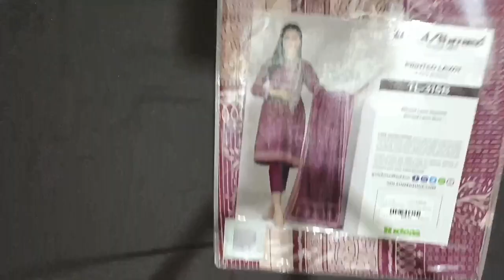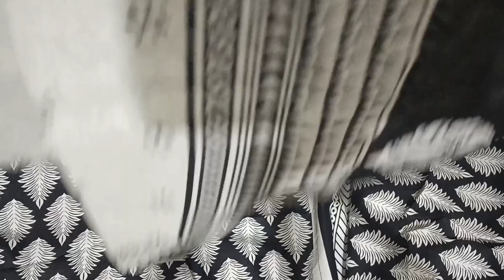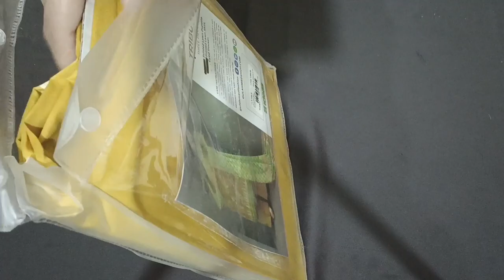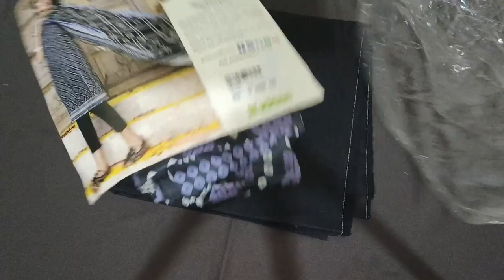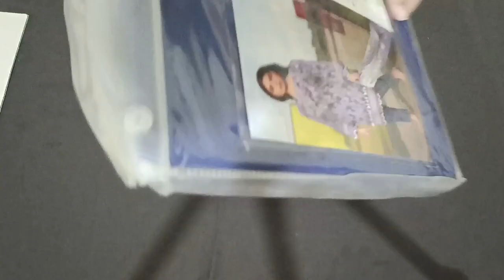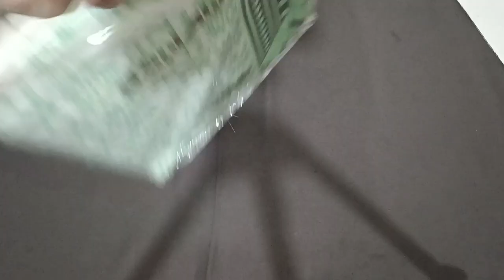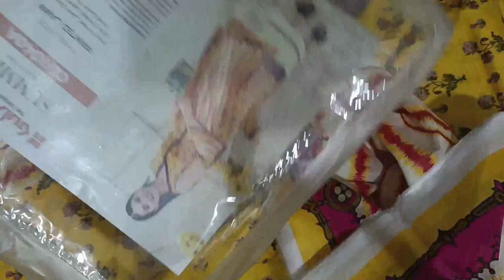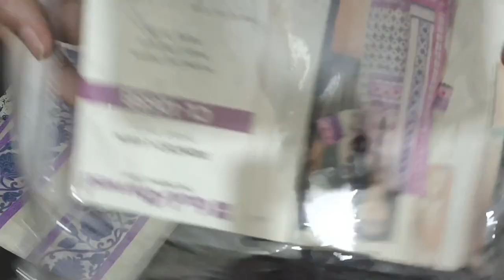Gull Ahmed lawn Collection 2022 at discounted price